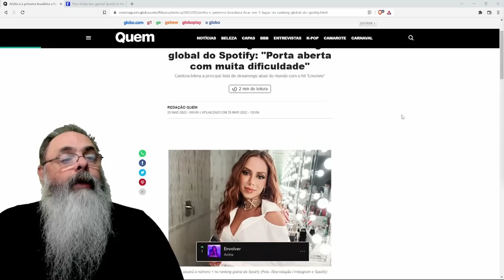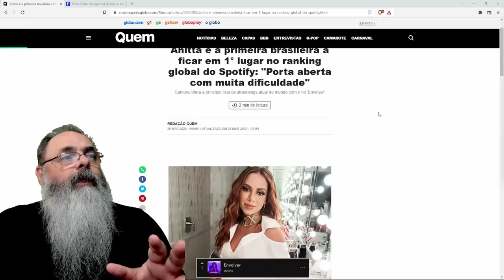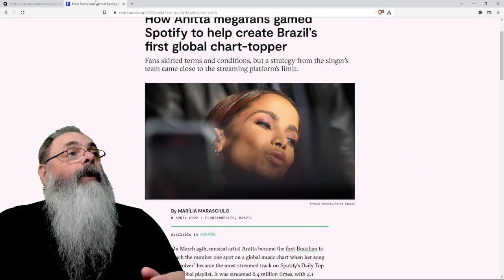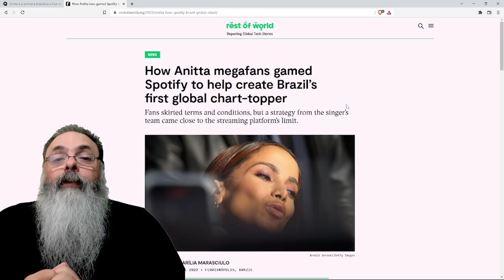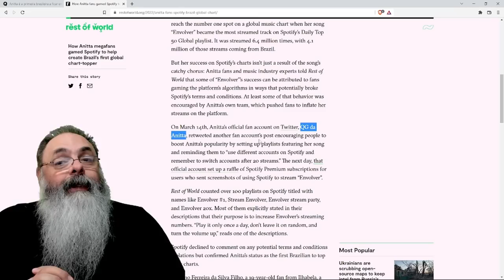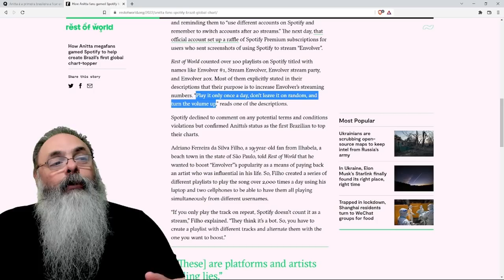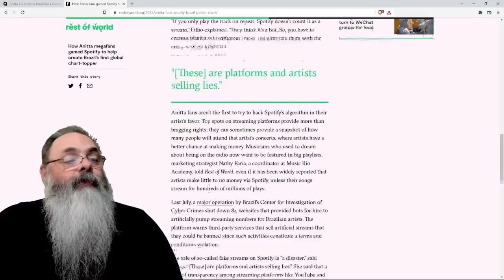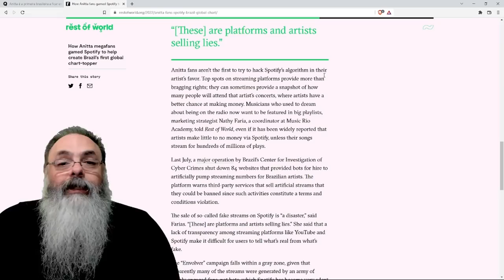Anita chegou ao #1 do ranking do Spotify, mas será que foi de forma honesta?